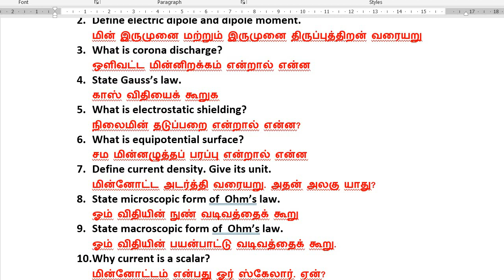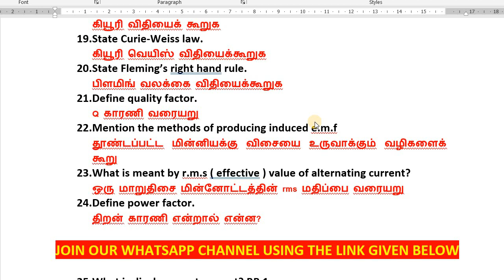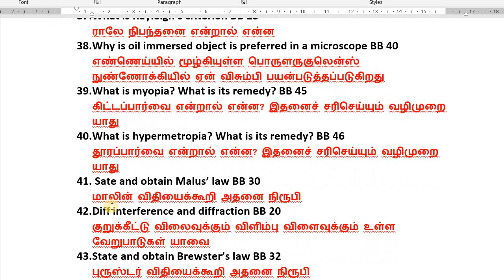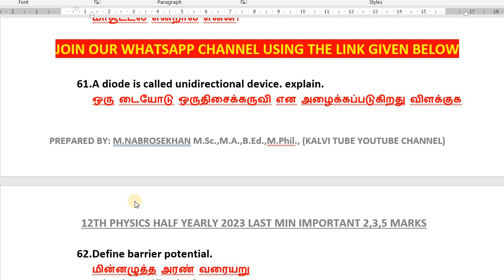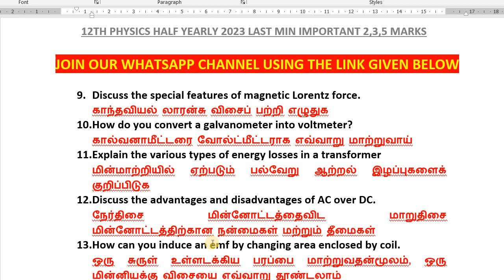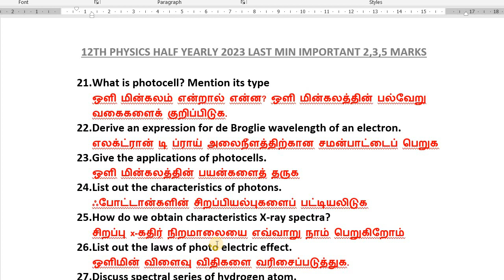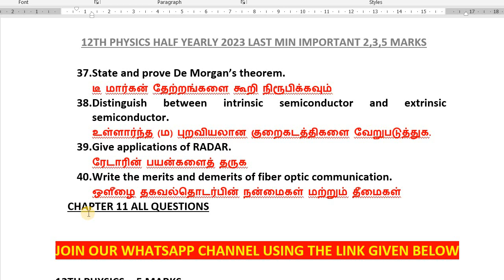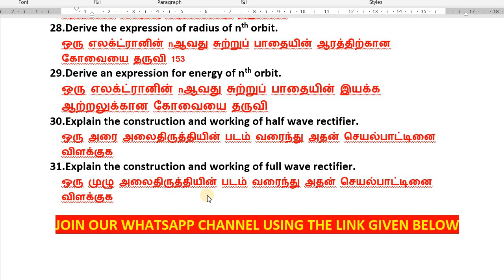12th Physics Important Questions 2023 | 12th Physics Half Yearly Exam Important 2,3,5 Mark Question